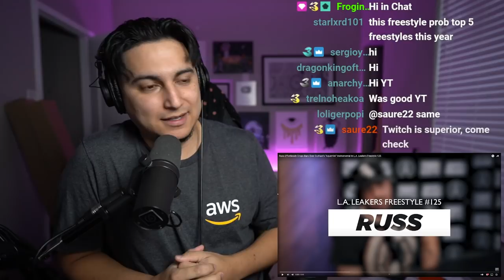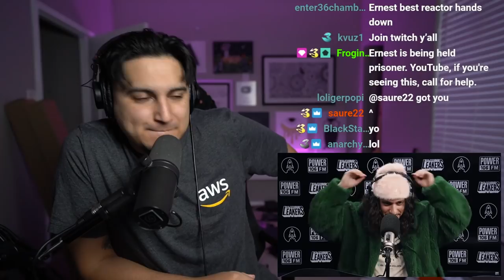IS RUSS THE BEST IN THE GAME?? | RUSS "LA LEAKERS FREESTYLE" FIRST REACTION!!